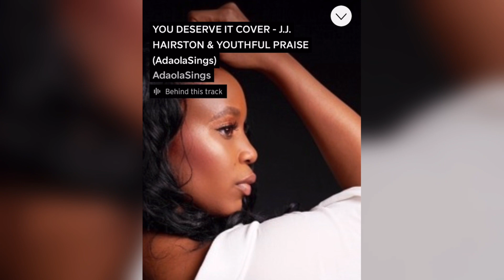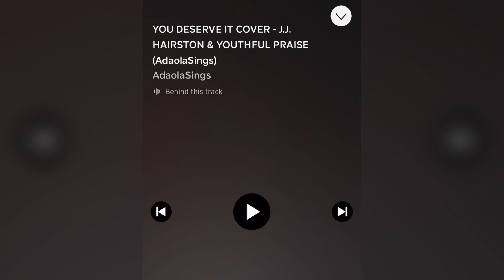YOU DESERVE IT - JJ HAIRSTON AND & YOUTHFUL PRAISE COVER (adaolasings)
This song was laid on my heart yesterday. It may sound weird, but sometimes when I do a cover the anointing might not hit me immediately. But this one hit different. I hope it touches someone who needs it today!

All vocals performed by AdaolaSings.

The Disclaimer I'm Using: **Copyright Disclaimer Under Section 107 of the Copyright Act 1976, allowance is made for "fair use" for purposes such as criticism, comment, news reporting, teaching, scholarship, and research.